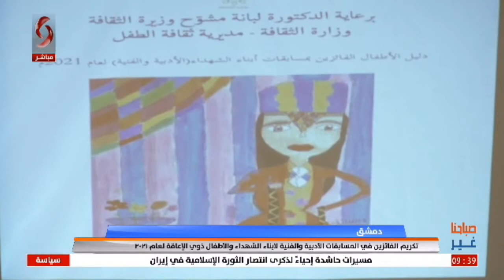دمشق | تكريم الفائزين في المسابقات الادبية والفنية لأبناء الشهداء والاطفال ذوي الإعاقة لعام 2021